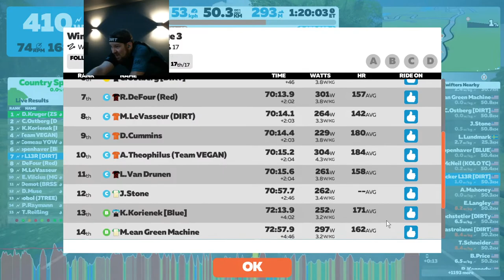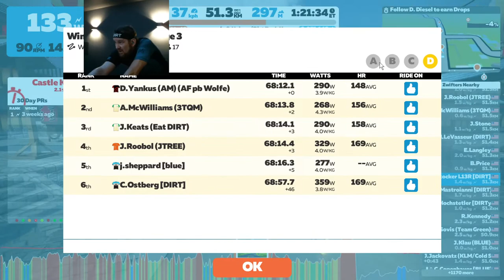Winter Is Coming: Stage 3 p/b DIRTy Mitten Racing League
I think I took every Sprint for my Pen and every banner for that fact (Price was in front of me for one, but slower through it).  It was "fun" holding for a few seconds when the fast bunch caught us before the second climb.

00:00 Warm-up in the Pen
3:30 A Pen launches
7:00 First Sprint [1st]
15:34 Second Sprint [1st]
20:45 Third Sprint [1st]
44:47 End of First Lap
47:28 Fourth Sprint [1st]
56:11 Fifth Sprint [1st]
1:01:33 Sixth Sprint [1st]
1:11:15 Caught
1:14:43 Dropped
1:24:00 Fin